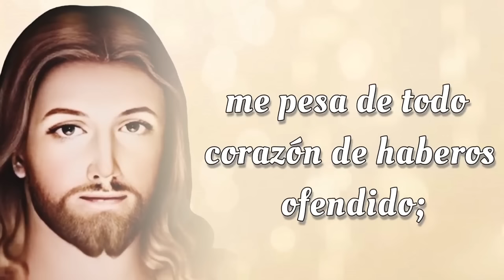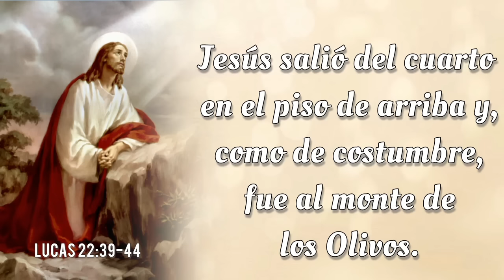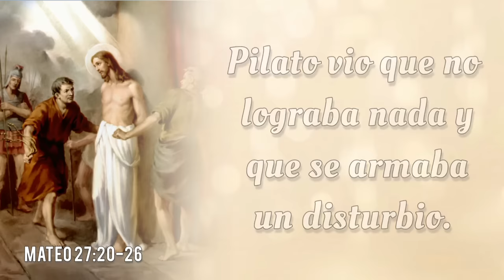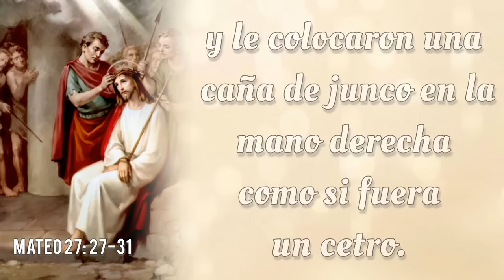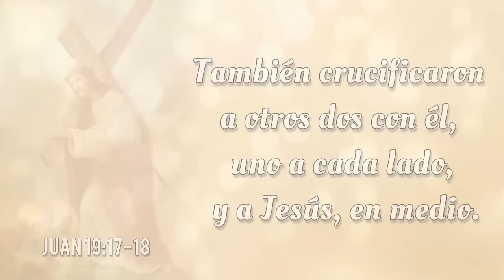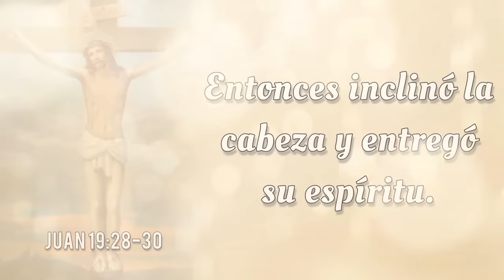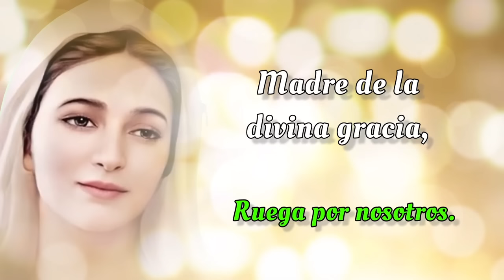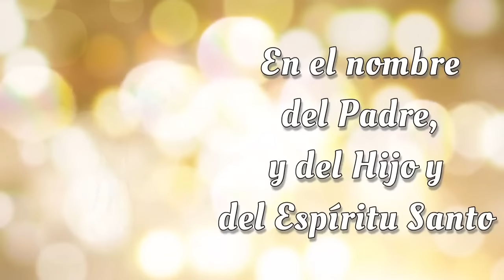SANTO ROSARIO DE HOY ✝️ Viernes 8 de Noviembre 2024 ✝️ Misterios Dolorosos ✝️